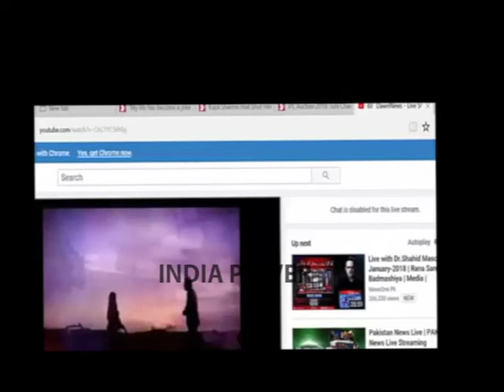Donald Trump EXPOSED Pakistan On The Global Stage 2018